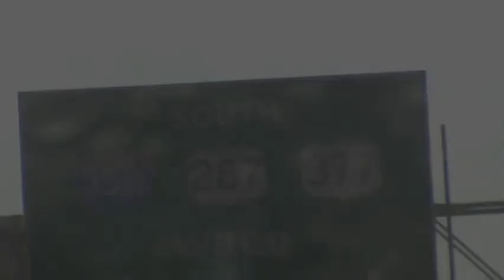Wake up, Sit down (can't touch me)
By: UnTamed Gang.  AnyThing Goes productions (A.T.G).